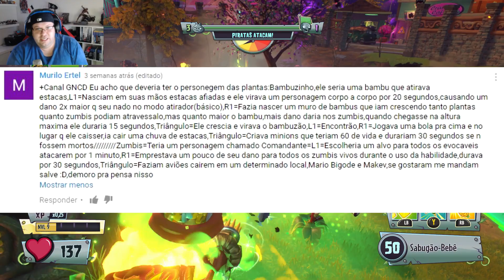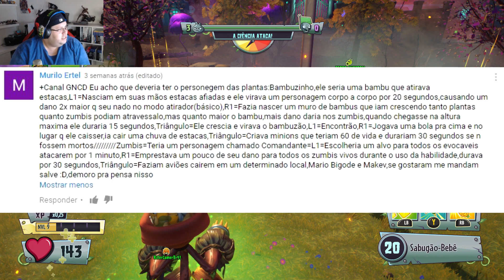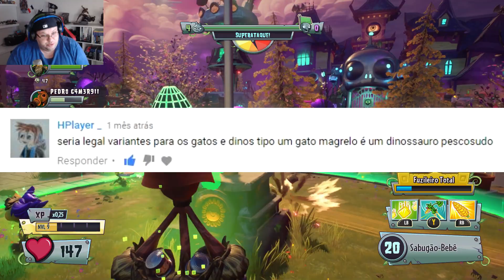GW3 - TEORIA DOS INSCRITOS [12] TeoriasGW3 | Plants vs Zombies Garden Warfare 3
♦ Caixa Postal
Caixa Postal: 76588
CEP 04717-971